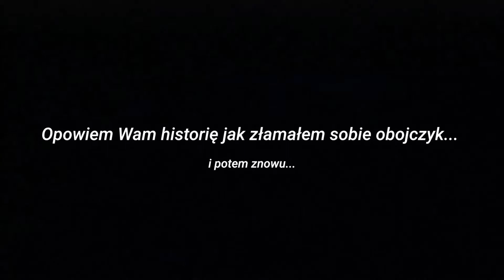BOLI - Weza feat. Katashi, ale EARRAPE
TEKST: Boli, o kurwa jak boli, o boże jak boli, prosze pomóż mi x2 Mam latek zero wychodzę z waginy mamy Chodź event był magiczny brakowało mi wciąż many Wiem ze coś nie pykło jestem o tym przekonany Własnie pykło, a wręcz jebło bo obojczyk jest złamany [krzyki i męki, ucieleśnienie bólu w dupie] To serio boli! Boli, o kurwa jak boli, o boże jak boli, prosze pomóż mi x2 Mam lat 15 me punkty obrony słabe Ale te ataki wiem że ostro dojebane To zapasy z kolegami taką drogę se wybrałem Ale szkoda, wielka szkoda że skończyło sie złamaniem [kolejne jęki, ucieleśnienie bólu w dupie] tak... to znowu obojczyk Boli o kurwa jak boli o boze jak boli prosze pomoz mi x2 21 latek własnie dzisiaj witam 6 lat po wypadku ból wewnętrzny wciąż nie znika Jeden pościg z Naruciakiem nagle w górze me kopyta Ryj w trawniku szłyszę nagle łamanego dźwięk patyka Katashi: Złamany przez życie jest już jedną nogą w grobie, Siedzi sam w fotelu, bo już nie ufa sam sobie, Wpłaćcie na peteycję, albo dajcie mu na głowę Uratujcie obojczyki zakończcie tą fobie Do trzech razy sztuka astronomia zacznie grać Gdy nagle cos chrupnie Weza zaraz zacznie srać Za kolejnym razem może złamie sobie nogi Ludzie powiedzcie mi czemu to tak bardzo... Boli o kurwa jak boli o boze jak boli prosze pomoz mi x2